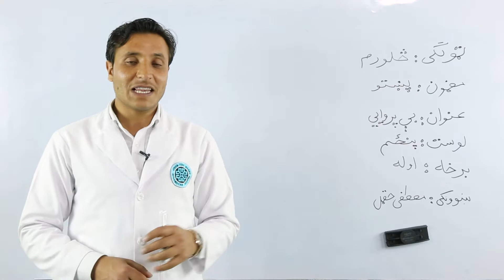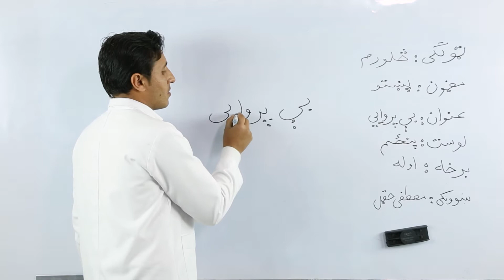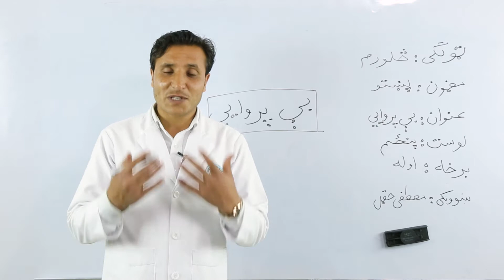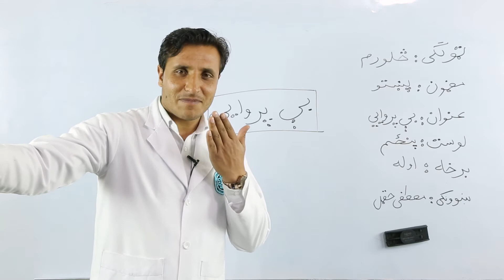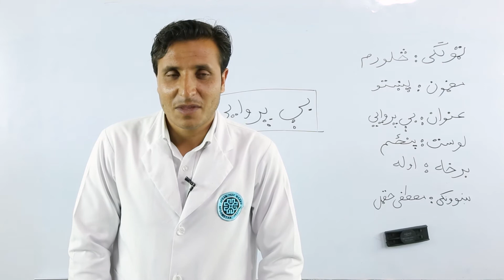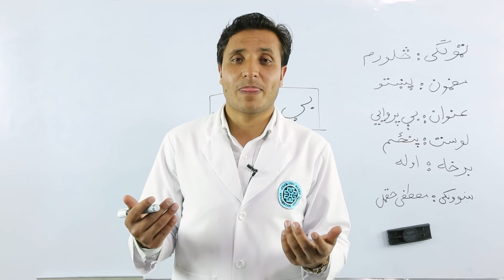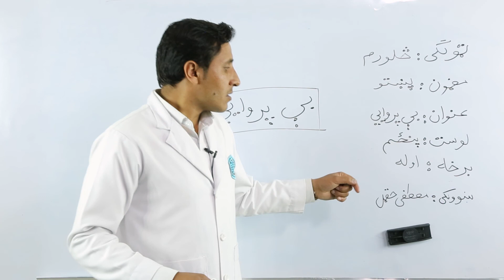څلورم ټولګی- پښتو مضمون-پنځم لوست- (بې پروايي-لومړی برخه)